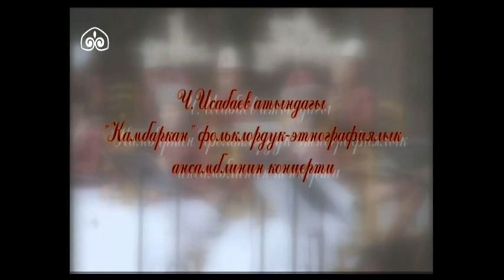Начало эфира после профилактики канала Маданият Тарых Тил (Кыргызстан). 11.04.2023